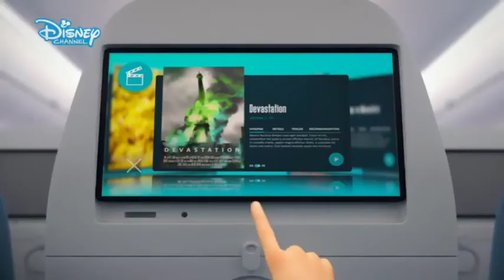Miraculous New York 🗽|DOBLAJE ESPAÑOL| SNEAK PEEK ADRINETTE |DISNEY CHANNEL ESPAÑA